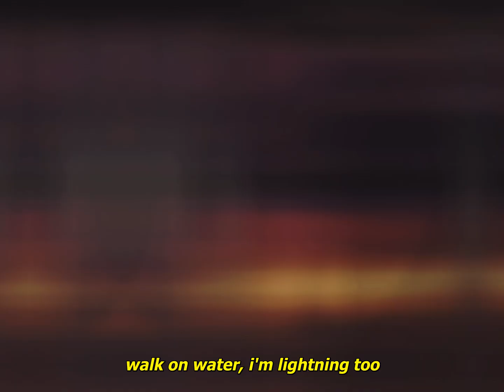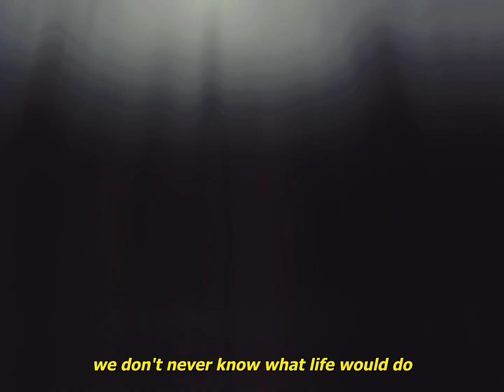BONES - SoulFood (Lyrics) [AMV]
Produced by lyson

Anime:
Cowboy Bebop

Lyrics:
we don't never know what life would do
so no matter where you go, i'm right with you

touch you when i froze, like ice would do
walk on water, i'm lightning too
i don't wanna live, i like my tomb
number one fan, i'm bitin' you
bright my diamonds, like lightning, ouh
storm clouds in the clip, might strike 'em too
cargo vest like stryker
i'm like soulja, all i want is you
if you go to hell, i'm already here
no need to follow you
you're the only thing i follow through
sometimes i might be out of tune
and sometimes you don't hear me, but i still sc***m it in a padded room
try me, that's a bold move
pack 'em, like a crowded room
cook 'em like some soul food
send him to big momma (what?)

are you in a show?
please be honest, be honest
no
you're f*ckin' lying and i know you did
'cause you're putting low quality stuff in premium bottles

Cowboy Bebop AMV